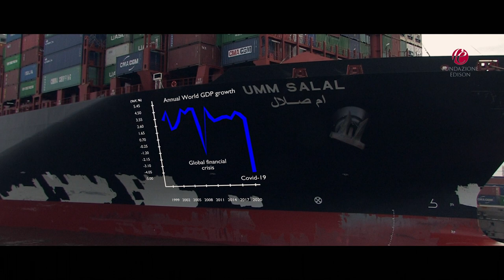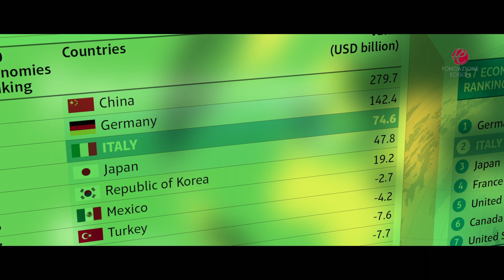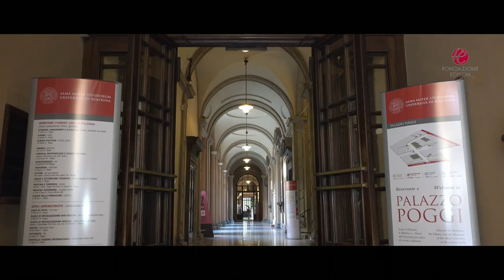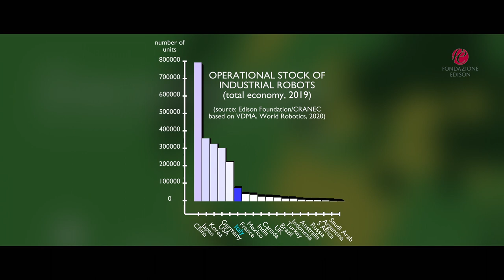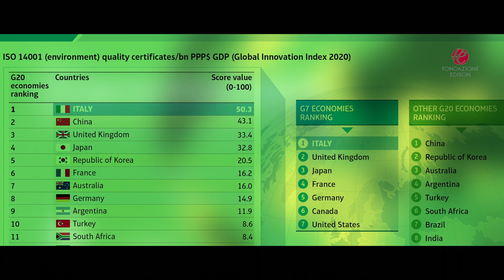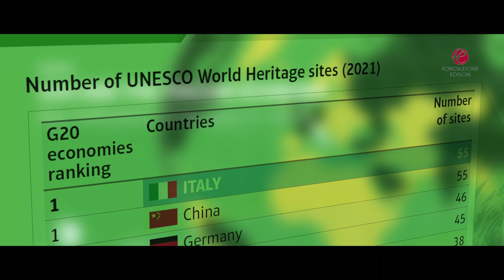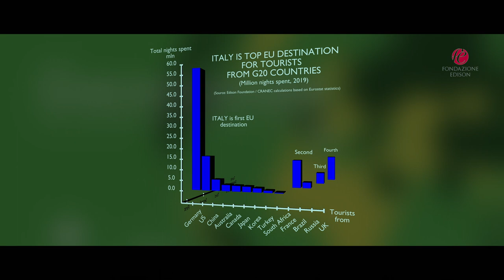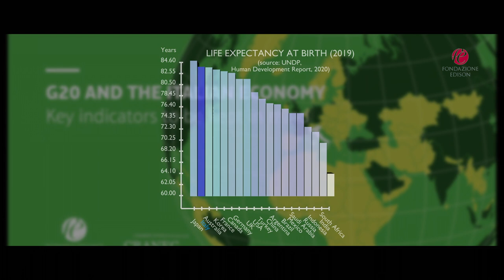G20 AND THE ITALIAN ECONOMY - The film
On the occasion of the Italian presidency of the G20 the Edison Foundation and the economic research center CRANEC of Catholic University have taken a close look at where ITALY stands in the group of the 20 major advanced industrial and emerging economies. In a booklet they shed some light on key economic indicators that are worthwhile to be kept in mind. They highlight the strengths of the Italian economy and indicate the potential for a rapid economic recovery.
The film puts real life examples and context behind the figures.